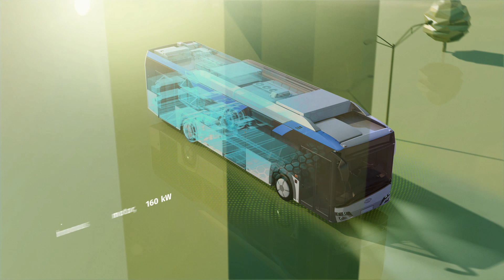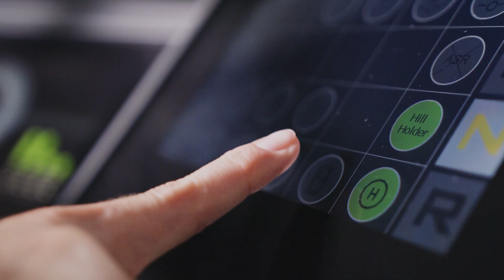Zero-emission Urbino electric buses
A city without noise and exhaust fumes? It is not a dream. It is reality.
Thinking about our future, we have created a family of zero-emission Urbino electric buses.

For years the Solaris electric buses have been transporting thousands of passengers in many European cities on a daily basis.